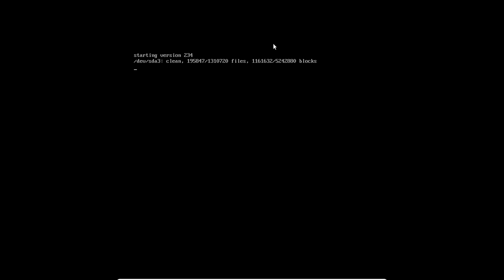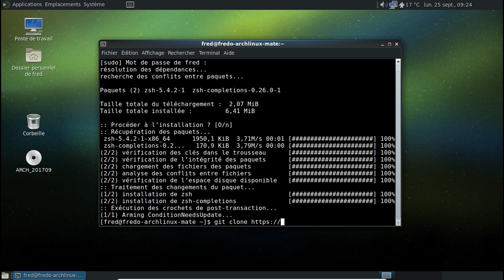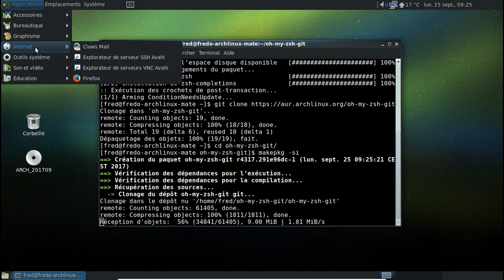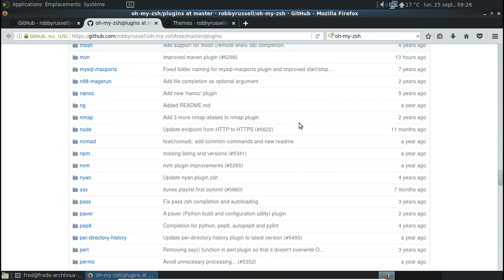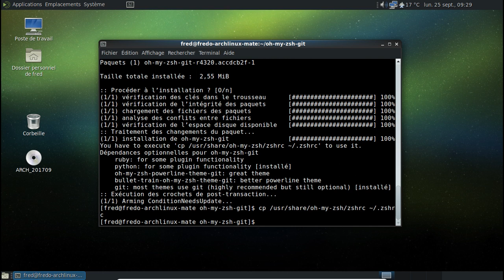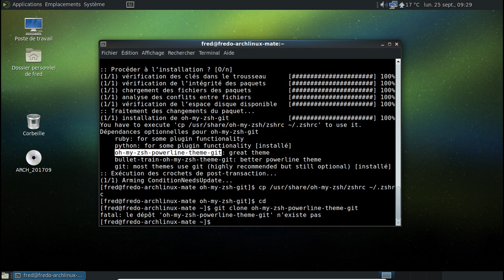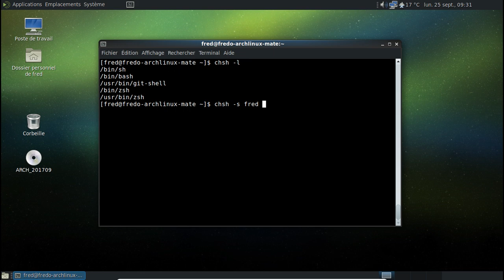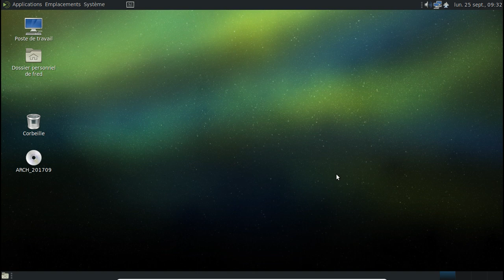La CLI, c'est la vie, épisode 20 : Oh-my-zsh, le GNU/Emacs de zsh :)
Zsh est très puissant... Ses personnalisations aussi :)